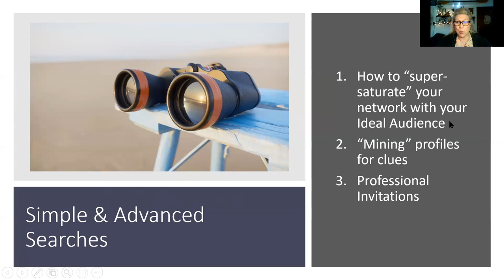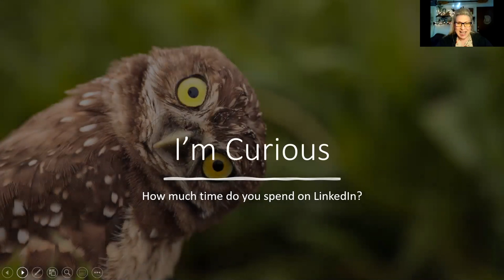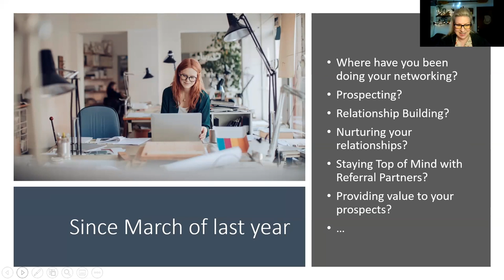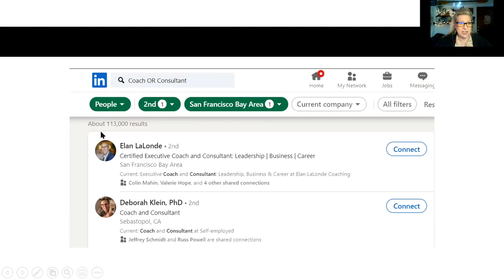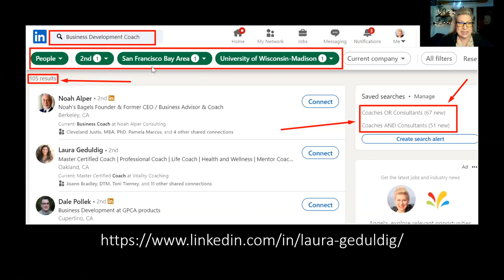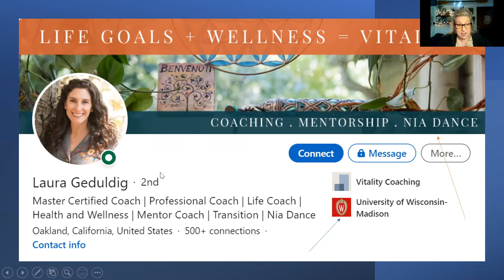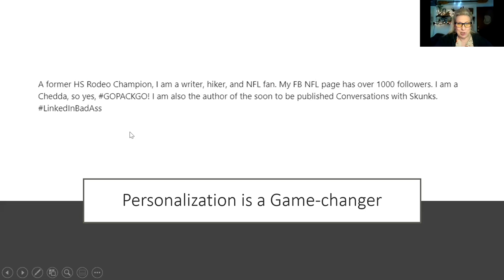How to Prospect On LinkedIn With Angela Dunz | Be Better Network North Bay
The Be Better Platform is pleased to welcome Angela Dunz as our April Professional Development Speakers.

Today's topic: Prospecting on LinkedIn

LinkedIn is the one Social Media Platform for you to grow your Business.
How?
Angela will teach you advanced yet straightforward searches to develop your LinkedIn business routine and to effectively connect. Learn how to craft professional invitations that start conversations and touch on your profile’s Top 3 Converting factors. Are you losing prospects because of your profile? Find out why!